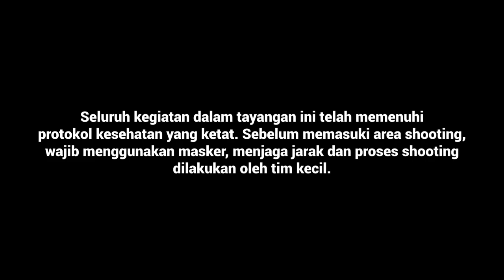PAPA AKU SULTAN TAPI... (episode 1) | KURSI RODA JEPANG KAWAMURA KA800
Sebuah film singkat tentang penggunaan kursi roda KAWAMURA KOBE-JAPAN dalam kehidupan sehari hari

Pada Episode pertama ini mengenalkan tokoh utama Detachable Alumunium Wheel Chair KA800 dengan ban 22 inci dengan berbagai fiturnya. Untuk langsung mengakses masing masing fiturnya, gunakan link dibawah ini.

0:00 Intro Short Movie
2:18 Bumper Channel
2:38 Content Disclaimer
2:43 Review Kursi Roda Kawamura KA800 / Detachable Alumunium Wheel Chair KA800 Review
2:55 Rem Asisten Pendorong / Attendant Hand Brake
3:19 Rem Parkir / Parking Brake
3:52 Tatakan Tangan yang dapat diangkat / Movable Arm Rest
4:06 Tatakan Betis yang dapat diatur / Leg Support
4:50 Tatakan kaki yang dapat dilepas / Movable Foot Rest
5:38 Sabuk Pengaman / Safety Seat Belt
6:15 Kantong Penyimpanan / Storage Pouch
6:24 Busa Sandaran dapat dilepas / Removable Backrest Padding
6:41 Kountur sandaran dapat diatur / Adjustable Backrest Countur Tensioner
7:25 Tatakan Jok dapat dilepas / Removable Seat Padding
7:38 Kountur jok dapat diatur / Adjustable Seat Tensioner
9:07 Grip pegangan roda / Handrims
9:27 Ban tanpa angin anti bocor / Airless puncture free tire
10:05 Bahan Alumunium Pesawat seri 7000 / Aircraft Grade Alumunium 7000 Series
10:20 Ketinggian kursi dapat diatur / Adjustable seat height
10:49 Rem model drum / Drum brake feature
11:40  Closing Movie

Sekilas tentang KAWAMURA CYCLE

Cikal bakal Kawamura Cycle adalah produsen sepeda premium yang berbasis di distrik Suma, Kobe, dengan sejarah lebih dari 80 tahun. Di tengah resesi struktural dalam industri sepeda, perusahaan hancur oleh Gempa Besar Hanshin.

Presiden perusahaan Tamio Murayama melihat masa depan yang cerah di kursi roda, meski pada saat itu, kursi roda hanya menyumbang kurang dari 10% dari penjualan, tetapi perusahaan mulai bangkit kembali pada tahun 1995 sebagai produsen kursi roda khusus.

Sebagai manufaktur terbaru yang memasuki pasar kursi roda, KAWAMURA CYCLE mempertimbangkan dengan cermat masalah yang dihadapi pengguna kursi roda, dan berusaha mencari solusinya, utamanya adalah membuat kursi roda yang lebih ringan. Dengan memanfaatkan dan menerapkan pengetahuan yang dikumpulkan melalui pengalaman membuat sepeda ringan premium, KAWAMURA CYCLE berhasil beralih menjadi produsen massal kursi roda aluminium ringan.